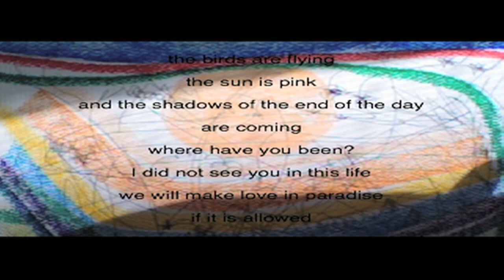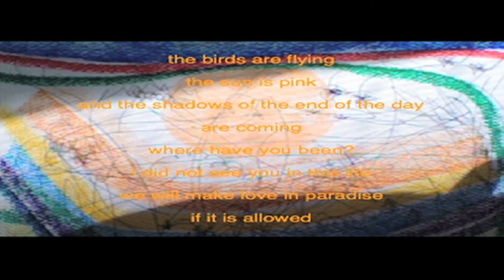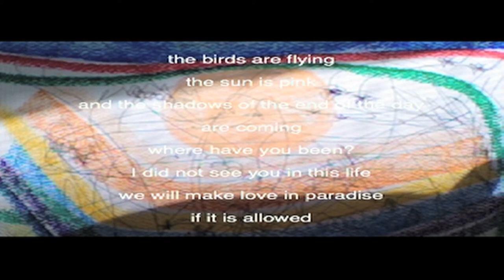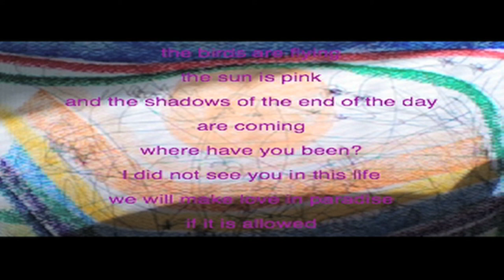kid b sleep